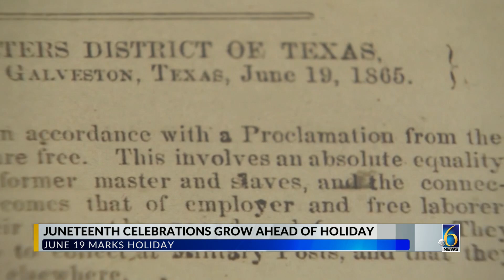Juneteenth celebrations in Michigan off to a great start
Various cities around the state are finding ways to celebrate Juneteenth this year